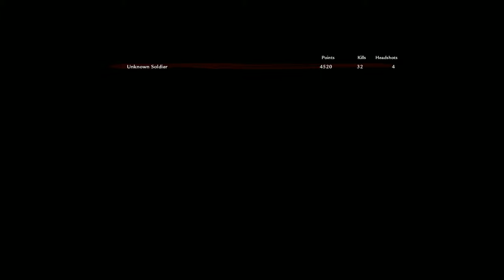Back To The Start (Nazi Zombies)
and if you want me to play any Pc game
please write in the comment section bellow